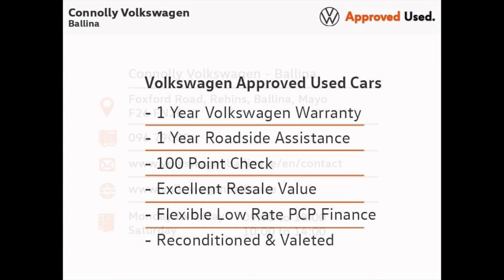191MO736 - 2019 Volkswagen T-Roc DESIGN 1.0 TSI M6F 115HP 24,945